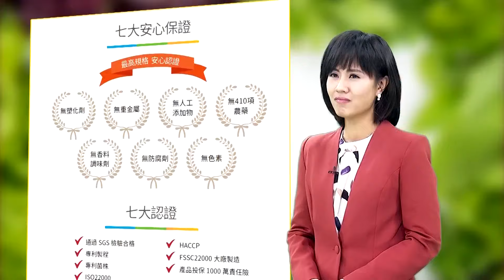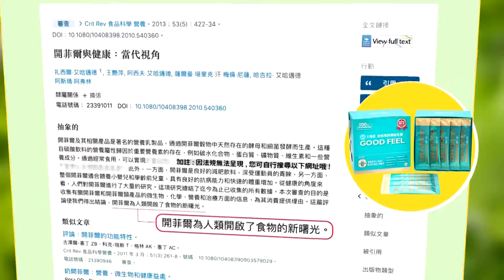【每日必看】賴清德就任第4天中共圍台軍演 國防部:抵近24海浬線｜大陸圍台軍演 郭正亮:漸進封鎖讓台灣無法躲避 20240523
0:00 賴清德就任第4天中共圍台軍演 國防部:抵近24海浬線
1:31大陸圍台軍演外島恐被占領?! 國防部:三軍戒備捍疆土
3:49 陸圍台軍演! 年輕人喊:放棄台灣快逃
7:09 大陸圍台軍演 郭正亮:漸進封鎖讓台灣無法躲避
9:49 共軍圍台軍演之際 習近平抵山東日照視察